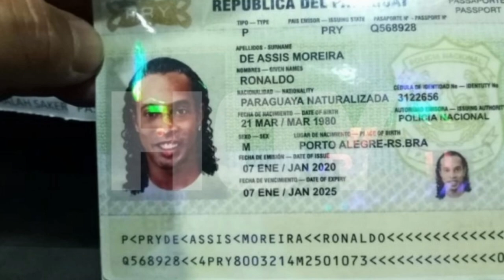¿Por qué Ronaldinho usó pasaportes falsos? Todo sobre el arresto de Ronaldinho 😱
Esta es la pregunta que muchos se hacen y no encuentran una explicación, sobretodo porque Ronaldinho tiene muchísimo dinero como para tener que falsificar un pasaporte. ¿Qué pasó?